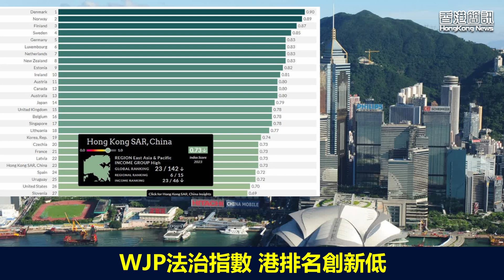英大選在即 港人籲「為香港而投」 ； 李家超公佈施政報告 國安愛國教育成「重點」【香港簡訊】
【香港簡訊】
英大選在即 港人籲「為香港而投」
李家超公佈施政報告 國安愛國教育成「重點」
港民主人士獲「奧希勇氣獎」
WJP法治指數 港排名創新低

在英港人日前發起「Vote for Hong Kong 2024」（ 為香港而投 ） 鼓勵 港人 於來年大選投票，維持政界對 香港議題 關注。